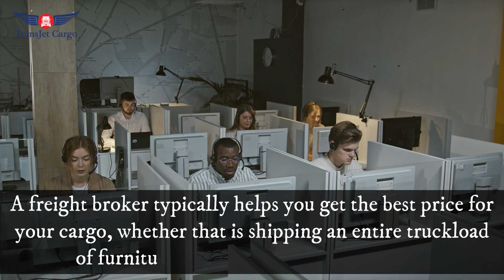What is a Freight Broker? | TransJet Cargo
A freight broker is an intermediary between customers, freight forwarders, and shipping companies.

Freight brokers connect the three different entities inherent in the shipping process.

A freight broker typically helps you get the best price for your cargo, whether shipping an entire truckload of furniture or just one pallet of products.

They can help you find a suitable carrier for your shipment and ensure that it arrives safely and on time.

The main benefit of using a freight broker is that they have access to multiple carriers at once, which means they can negotiate the best deal for you.

They also know how to load your cargo onto different vehicles, so it arrives in good condition.

A freight broker ensures that the shipment goes through the complicated logistics of leaving your warehouse, being put on rail or ship, being offloaded near the customer, being loaded onto a truck, and being shipped to the customer’s warehouse.

TransJet Cargo is a full-service logistics company committed to providing our customers with the highest quality and value-added logistics solutions.